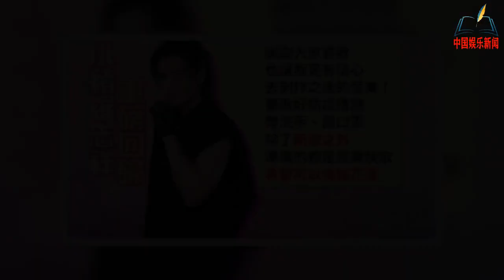借新歌成功复出，又宣布参加跨年演唱会，罗志祥要再度翻红？